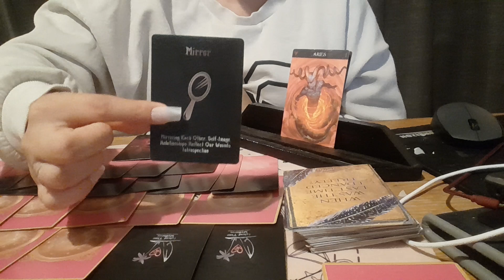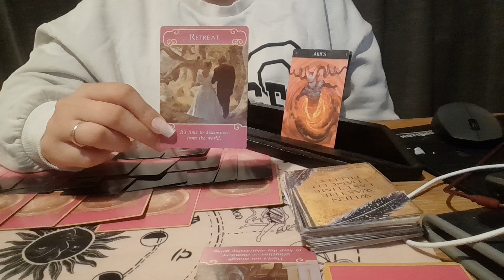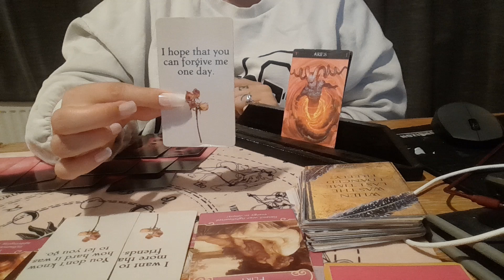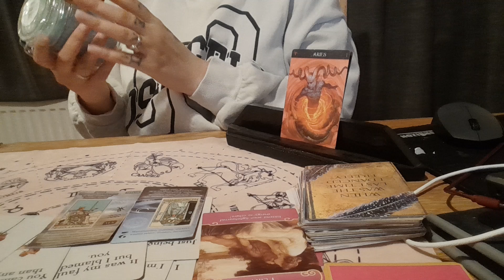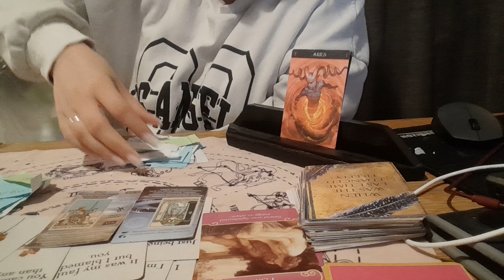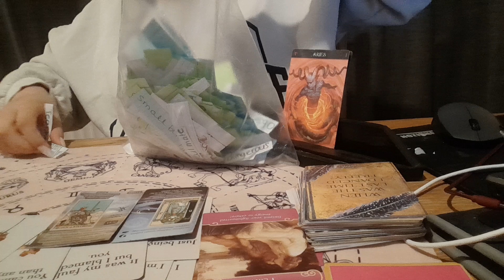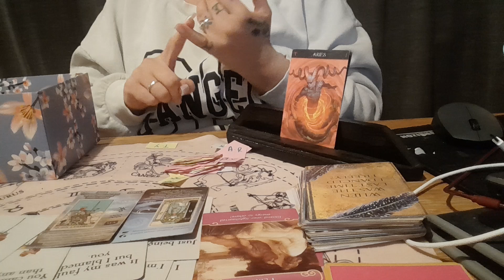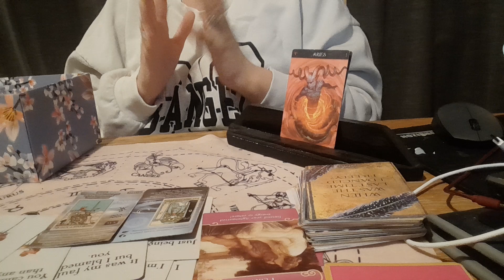Aries Love Read